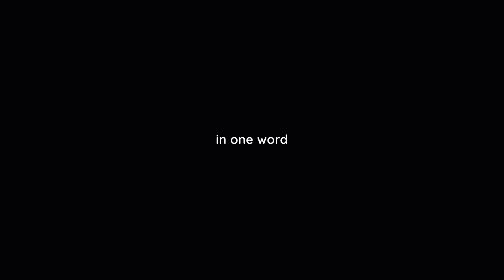London Marathon - This is our London (Trailer)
889 days have passed between the 2019 and the 2021 mass participation Virgin Money London Marathon events.

This is our London, shares the stories of runners based internationally, as they share their honest, at times funny and truly unfiltered thoughts about what running the 2021 London marathon means to them.

Their stories create a powerful narrative showing what truly connects the runners behind the thousands of anonymous runners. Their collective voices show what London, and what it’s marathon means to them, and ultimately what it represents to us.

Directed by Marcus Brown

Edited and produced by Matthew Foulds